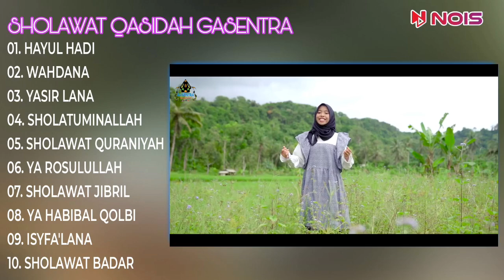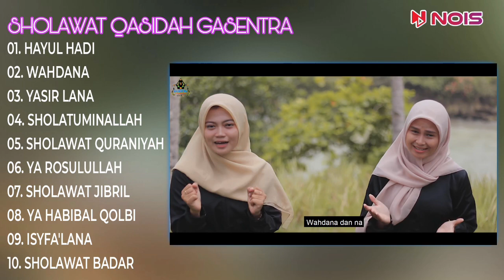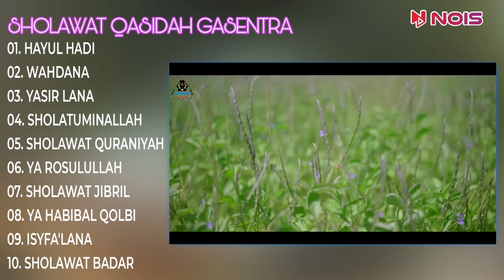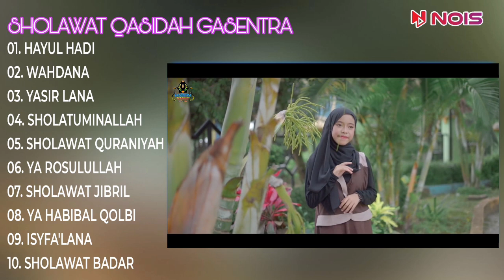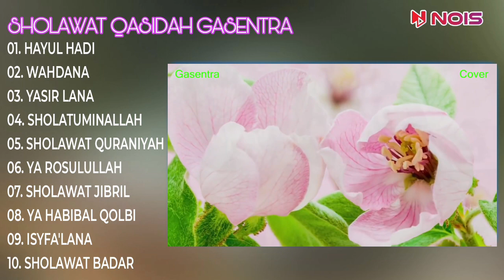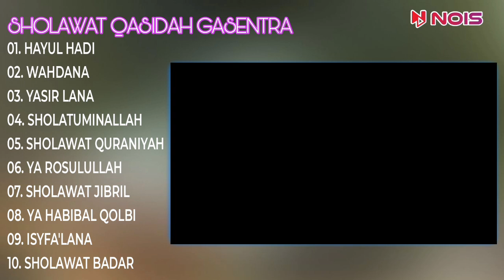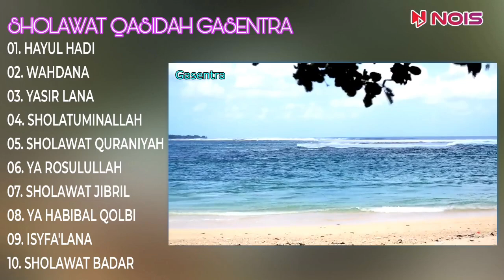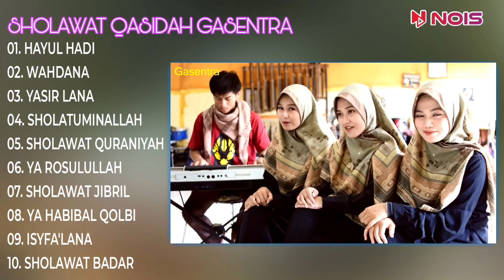SALMA "HAYUL HADI, WAHDANA, YASIR LANA" SHOLAWAT QASIDAH MERDU GASENTRA FULL ALBUM TERBARU 2023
Nois.id

01. 00:00 HAYUL HADI
02. 07:43 WAHDANA
03. 14:37 YASIR LANA
04. 21:58 SHOLATUMINALLAH
05. 29:16 SHOLAWAT QURANIYAH
06. 34:01 YA ROSULULLAH
07. 38:36 SHOLAWAT JIBRIL
08. 44:34 YA HABIBAL QOLBI
09. 49:48 ISYFA'LANA
10. 55:00 SHOLAWAT BADAR

Terimaksih 😊❤

qasidah almanar
sholawat nabi
sholawat
sholawat jibril
sholawatan
sholawat merdu
sholawat busyro
sholawat terbaru
sholawat nariyah
sholawat badar
sholawat al hijrotu
qasidah gasentra